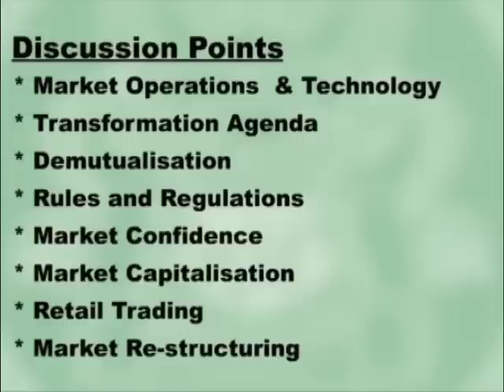The New Nigerian Stock Exchange Adeolu Bajomo